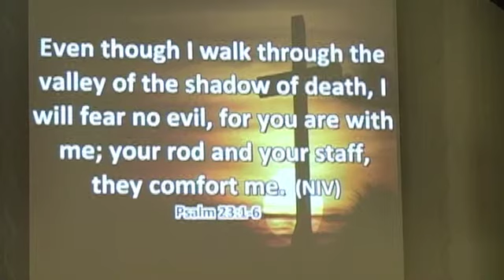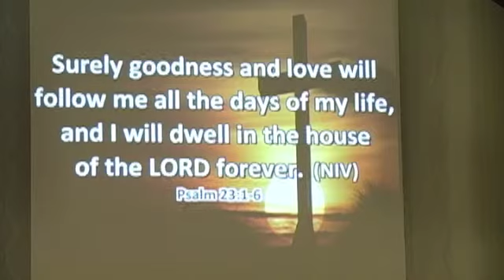dean edwards part2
Lynn Friends